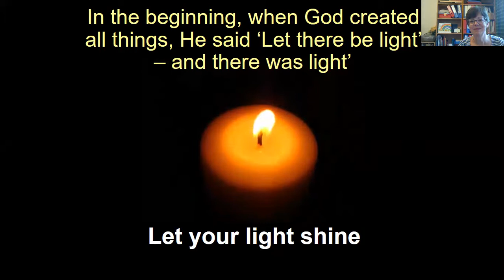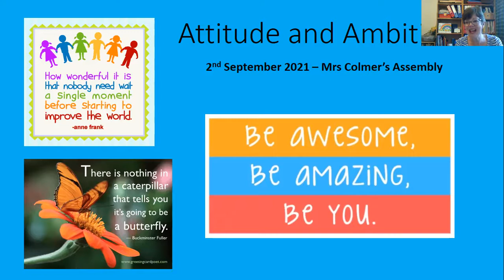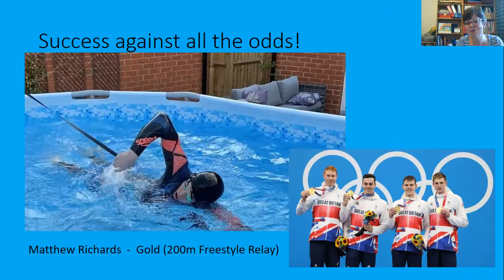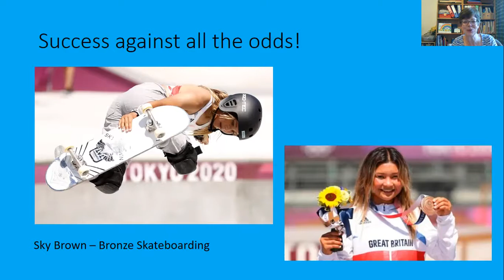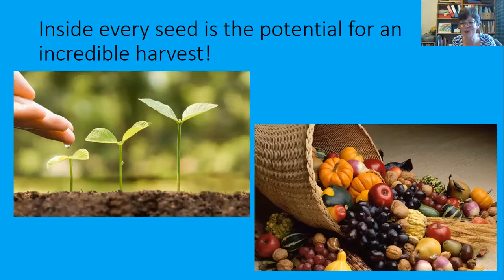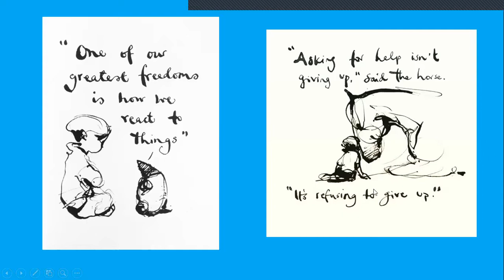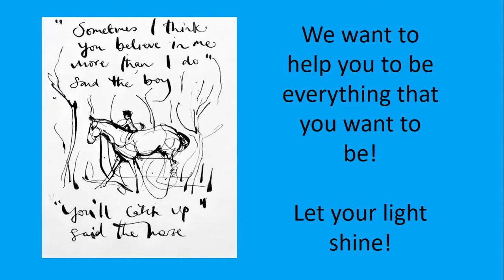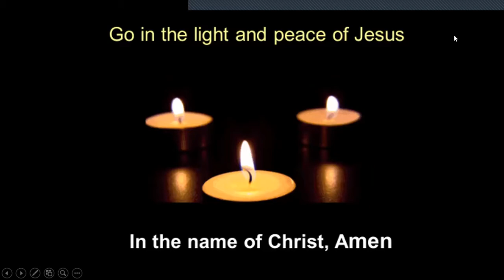Attitude and Ambition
First day back at school
Mrs Colmer's whole school assembly